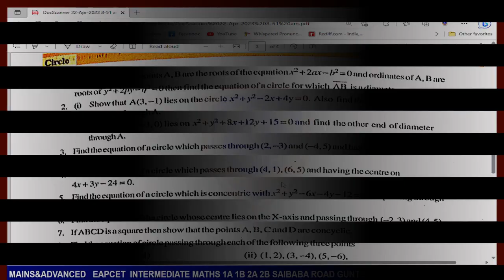inter maths 2b circles exercise 1a question II Q 2 I,II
The chapter begins by defining a circle as a closed curve in which all points are equidistant from a fixed point called the center.

The chapter then explores various properties of circles, such as radius, diameter, chord, arc, and sector. The concept of the circumference of a circle and its relationship with its diameter is also discussed in detail.

The chapter also covers the various theorems related to circles, such as the Angle subtended by an arc at the center theorem, Inscribed angle theorem, and tangent-chord angle theorem. These theorems are explained in detail and their applications are demonstrated through various solved examples.

Other topics covered in the chapter include the properties of tangents and their relationship with chords and secants, the angle of intersection of two circles, and the equation of a circle. The chapter concludes with a set of exercise problems that allow students to test their understanding of the concepts covered in the chapter.